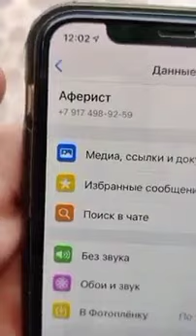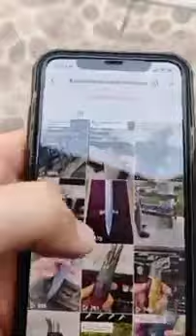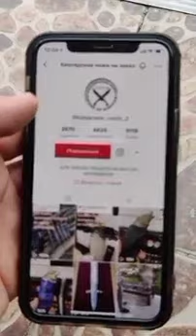вычислили афериста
☎по все вопросам звоните 📲пишите ватсап
📦по заказам отправка почтой России.  Почтой EMS.
По всему миру 🌐🌎
🚛курьерской службой CDEK
🚌автобусом если заказ
Санкт Петербург и Лен обл